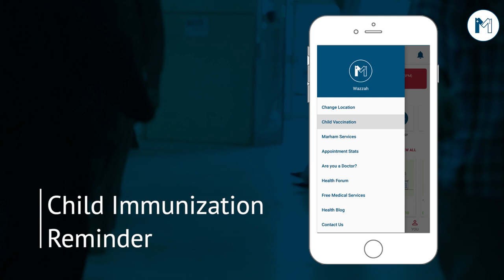Be a Responsible Parent And Get Your Children Vaccinated Through Marham App | Marham.pk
Being a third world country there is a dire need of education among parents that why timely vaccination of their young one is important. With the initiative of Child immunization, Marham wants to aware parents that how single application can save their children life.